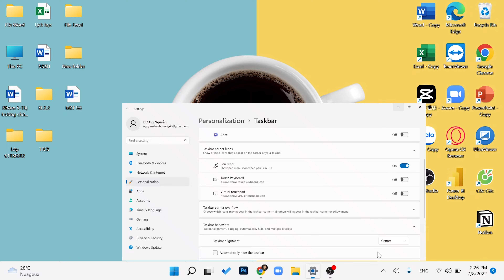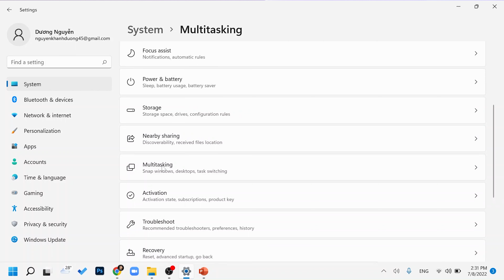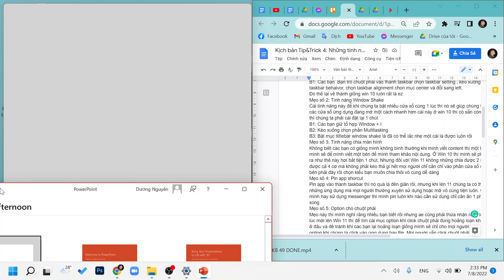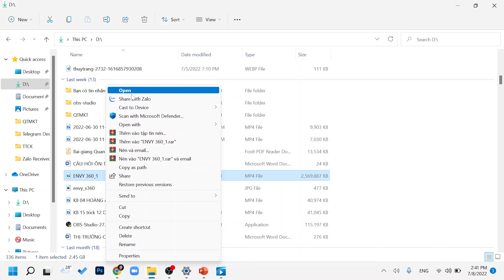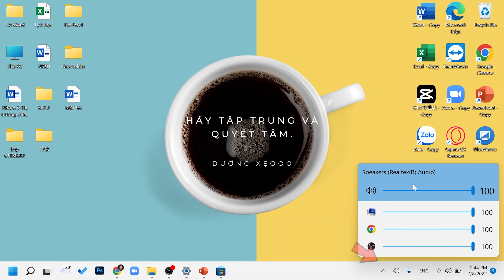(Tip & Trick #1) Những mẹo bạn nên biết trên win 11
Nguyễn Đức Laptop - Showroom bán lẻ Laptop uy tín số 1 Hà Nội
🏠Địa chỉ Showroom:
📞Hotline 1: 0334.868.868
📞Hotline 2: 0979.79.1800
Cơ sở 2: Số 168A, Điện Biên Phủ, TP. Hải Dương
00:00 Mở đầu
00:25 Mẹo số 1: Điều chỉnh thanh taskbar
01:06 Mẹo số 2: Window Shake
01:58 Mẹo số 3: Chia màn hình
02:33 Mẹo số 4: Pin App
03:00 Mẹo số 5: Option chuột phải
03:31 Mẹo số 6: App Ear Trumpet
04:50 Tổng kết